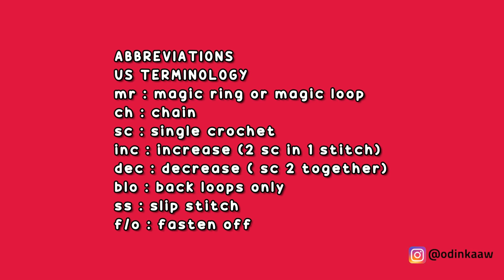LADYBUG PART 1 | HOW TO CROCHET | AMIGURUMI TUTORIAL